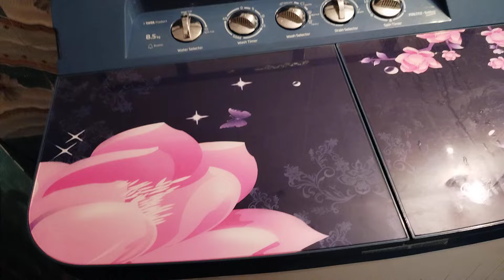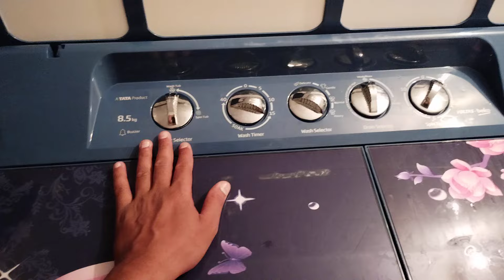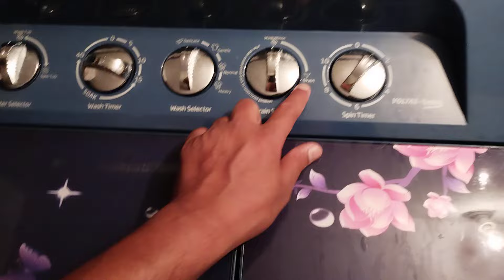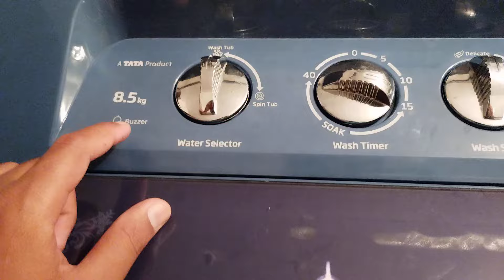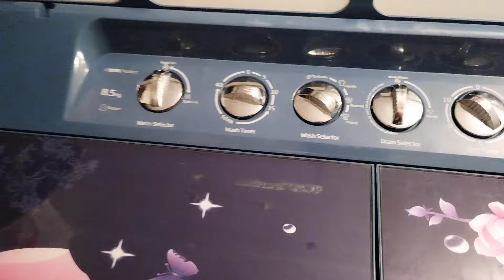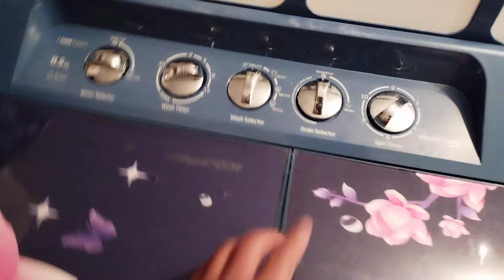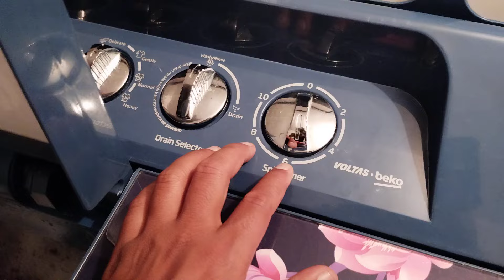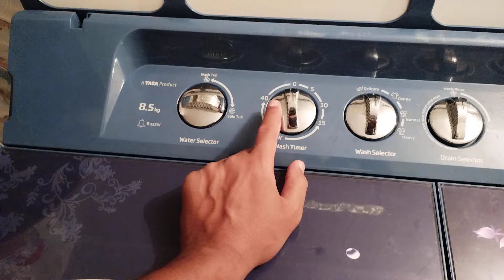कैसे चलाएं कपड़े कैसे धोएं वोल्टास वाशिंग मशीन Voltas Beko Washing Machine 8.5 Kg Tata Water Leakage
How To Operate Voltas Washing Machine How To Wash Clothes कैसे चलाएं कपड़े कैसे धोएं वोल्टास वाशिंग मशीन Voltas Beko Washing Machine 8.5 Kg Tata Voltas Beko Washing Machine Timer button Sppiner Dryer Repair Timer Button Sppiner Dryer Defective Voltas Beko Washing Machine 2024 New 8.5 Kg  Automatic Voltas Beko Voltas Semi Automatic Washing Machine How To Use Full Automatic How To Use Part 6 Team Full Video Er Shailesh Narware Production Cisco Tech YouTube 2024...

Topic Explain By...

वोल्टास बेको वाशिंग मशीन voltas beko washing machine review voltas beko washing machine ki safai kaise kare

voltas beko washing machine 6kg voltas beko washing machine chalane ka tarika voltas beko washing machine 10 kg voltas beko washing machine 14kg voltas beko washing machine 12kg

voltas beko washing machine 8.5 kg review voltas beko washing machine 8kg water drain voltas beko washing machine 8kg review voltas beko washing machine 8kg front load

Join Now This Channel Get More Access Perks Cisco Tech Love & Support:-

Follow the Cisco Tech  YouTube Er Shailesh Narware Production

All Cisco Tech Amazon India Recommended Product Store Shop Link My Camera Mic Gimble Pc And My Gear:-

Paytm WhatsApp UPI And Freecharge My Mo No:-
Upi:- CiscoTech@Sbi
Upi:- CiscoTech@YesBank

पचमढ़ी Travels Guide Pachmarhi All Video Playlist Nagdwar Mahadev
Yatra Check:-

Check My All YouTube Gear Camera Mic Video Editing More:-

My Camera
My Second Camera
Laptop PC
Mount 3 Way
Tripod Mount Camera
Sundisk Card Gopro
My Speaker Tagg
Video Editing Software
My Camera Phone
Main Tripod

My Music Collection Tracks Check:-